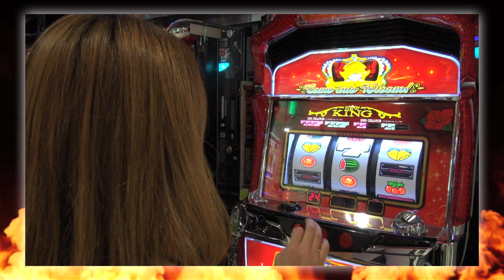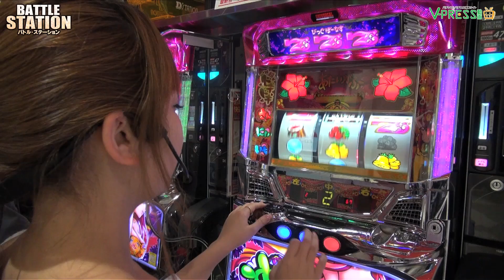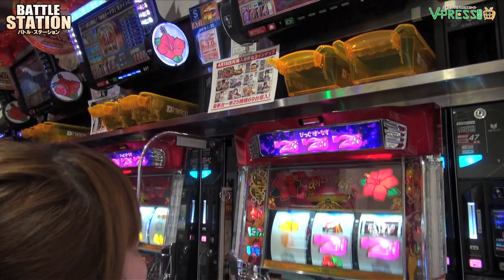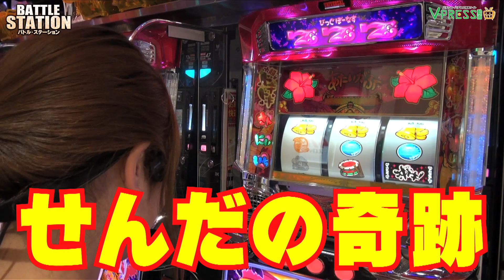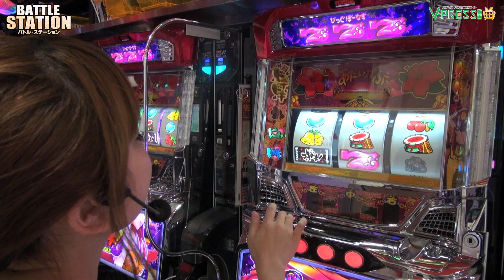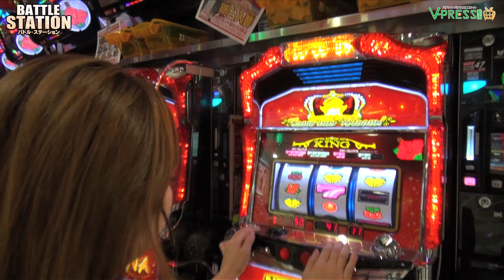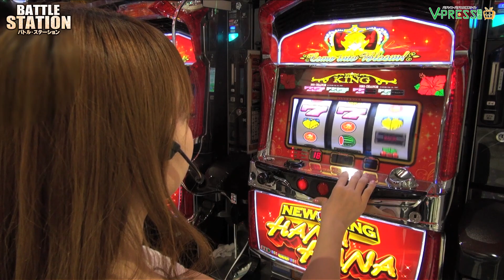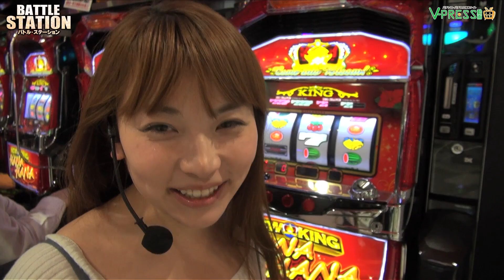パチスロ【バトルステーション】 match4 せんだるか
新番組 バトルステーションとは、神奈川県内のD'station5店舗で5名の出演者が制限時間内でのトータル差枚数NO,1を目指し繰り広げるバトル企画！
時には代役を立てながらも己の知識、運、実力を見せつけるべく競い合う！！

‹ルール›
●制限時間制バトル。（継続中も制限時間で強制集計）
●スロット、パチンコOK。但し集計時はコイン換算とする。
●全6回の出演者の総獲得枚数で出演者の1位を決定！また同様に1位の店舗にもV-PRESS目線で決定。

今回はせんだるかさんがSuper D'station平塚駅前店で沖ドキ！ 他に挑む！！
一体誰が総合1位に輝くのか？！

パチスロ【バトルステーション】 match3 せんだるか

【LINE@公式アカウント】LINEを起動後、【友だち追加】→【ID/電話番号】より@kyd0621kを入力